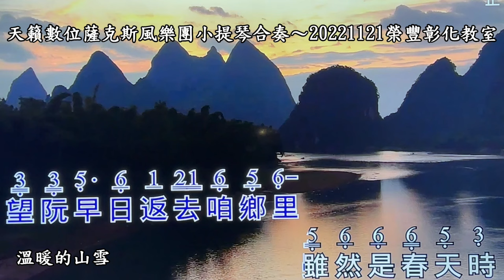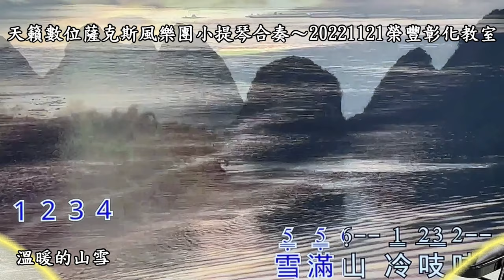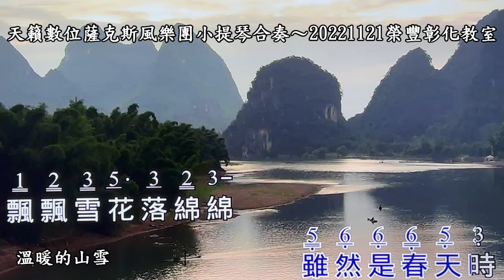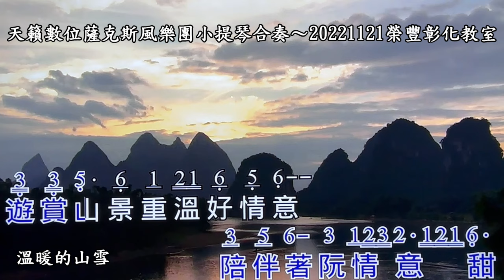溫暖的山雪~天籟數位薩克斯風樂團小提琴合奏~20221121榮豐彰化教室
感恩天籟薩克斯風樂團錄製Stone愛孫女的兒童歌～王老先生有塊地
天籟成員：劉燈烟 童秀貞 林惠敏 陳芝逸 陳依歆 張瑞林 陳吉昌
指導老師：陳石崇Stone

疫情後期，Stone居家來點音樂！
異鄉客期盼河南鄭州水災受害地區早日回復正常生活~20210724榮豐台中教室